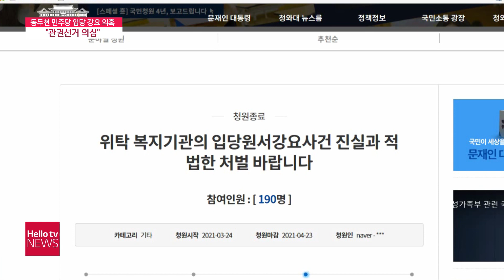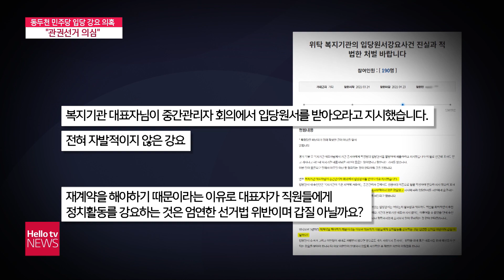'내년 시장님 선거 앞두고 입당원서 받아내'...경찰수사 착수